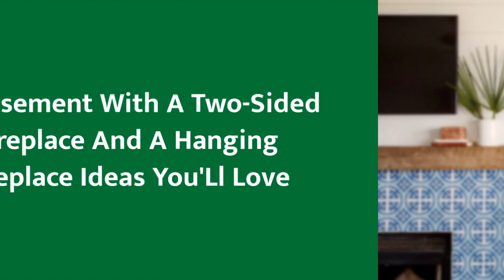75 Basement With A Two-Sided Fireplace And A Hanging Fireplace Design Ideas #�183 You'Ll Love �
0:00 - Intro
0:00:12 -  #👋1
0:00:17 -  #2
0:00:22 -  #3
0:00:27 -  #4
0:00:32 -  #5
0:00:37 -  #6
0:00:42 -  #7
0:00:47 -  #8
0:00:52 -  #9
0:00:57 -  #10
0:01:02 -  #11
0:01:08 -  #12
0:01:14 -  #13
0:01:20 -  #14
0:01:26 -  #15
0:01:32 -  #16
0:01:38 -  #17
0:01:44 -  #18
0:01:50 -  #19
0:01:56 -  #20
0:02:02 -  #21
0:02:09 -  #22
0:02:16 -  #23
0:02:23 -  #24
0:02:30 -  #25
0:02:37 -  #26
0:02:44 -  #27
0:02:51 -  #28
0:02:58 -  #29
0:03:05 -  #30
0:03:12 -  #31
0:03:19 -  #32
0:03:26 -  #33
0:03:33 -  #34
0:03:40 -  #35
0:03:47 -  #36
0:03:54 -  #37
0:04:01 -  #38
0:04:08 -  #39
0:04:15 -  #40
0:04:22 -  #41
0:04:29 -  #42
0:04:36 -  #43
0:04:43 -  #44
0:04:50 -  #45
0:04:57 -  #46
0:05:04 -  #47
0:05:11 -  #48
0:05:18 -  #49
0:05:25 -  #50
0:05:32 -  #51
0:05:40 -  #52
0:05:48 -  #53
0:05:56 -  #54
0:06:04 -  #55
0:06:12 -  #56
0:06:20 -  #57
0:06:28 -  #58
0:06:36 -  #59
0:06:44 -  #60
0:06:52 -  #61
0:07:00 -  #62
0:07:08 -  #63
0:07:16 -  #64
0:07:24 -  #65
0:07:32 -  #66
0:07:39 -  #67
0:07:46 -  #68
0:07:53 -  #69
0:08:00 -  #70
0:08:07 -  #71
0:08:14 -  #72
0:08:21 -  #73
0:08:28 -  #74
0:08:35 -  #75

 Well Hello!